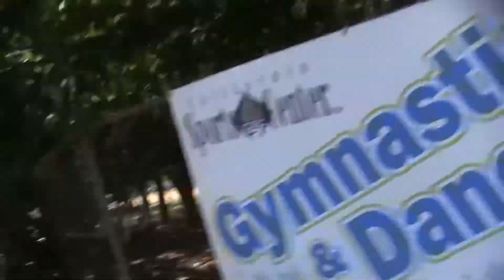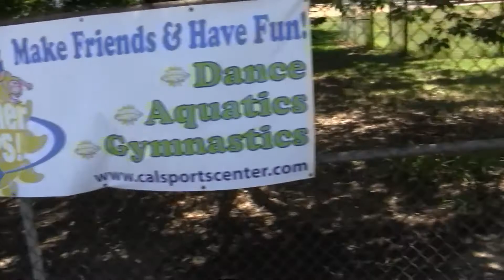Kal Kat Return To Pine Hill 2014 Part 2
Adam comments on walking to school from the fast food place, and once at Pine Hill discovers it is now an active daycare. He is able to see the side and front, and the mysterious back gate passage is revealed! Commentary on how the passage is now pointless is noted. Ha! Part Two of Two.